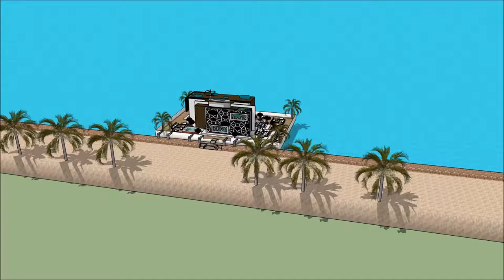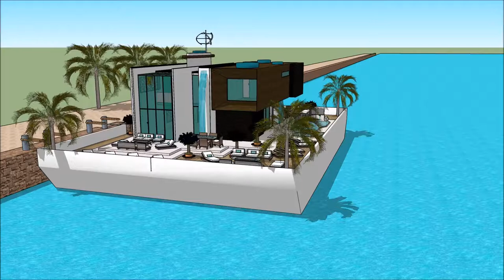ಐಷಾರಾಮಿ ಮಹಲು ವಿಹಾರ ನೌಕೆ ಹೌಸ್ ಬೋಟ್ ಸ್ಕೆಚ್ಅಪ್ ಐಷಾರಾಮಿ ತೇಲುವ ಮನೆ ವಾಸ್ತುಶಿಲ್ಪ ಅರಮನೆಯ ದೋಣಿ ಮನೆ ನೀರು ವಿಲ